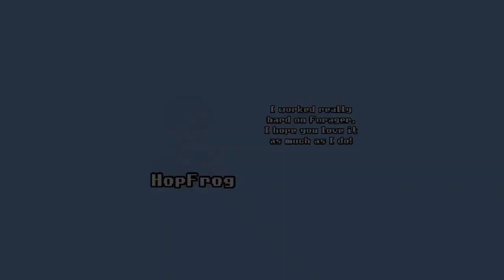Forager pt3 opining the gold chest